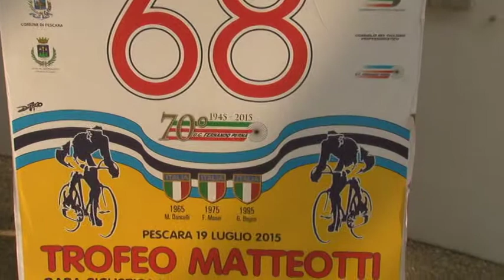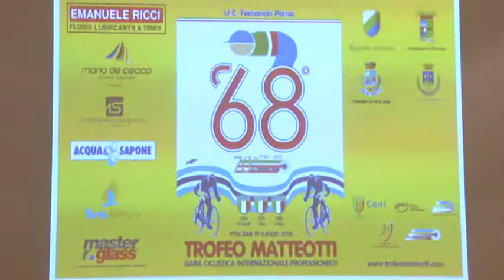Trofeo Matteotti di ciclismo a Pescara il 19 luglio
Si disputerà a Pescara il 19 luglio la 68esima edizione del Trofeo Matteotti, gara internazionale di ciclismo su strada